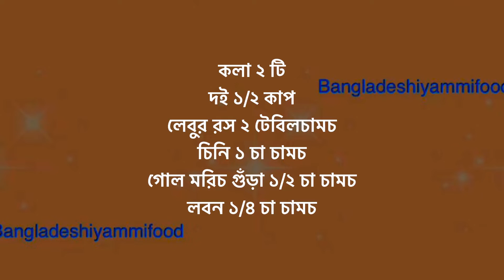Spicy Bananas Mass || বাগার দিয়ে কলা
Bananas 2
Yogurt 1/2 cup
Lemon juice 2 tbsps

কলা ২ টি
দই ১/২ কাপ
লেবুর রস ২ টেবিলচামচ
চিনি ১ চা চামচ
গোল মরিচ গুঁড়া ১/২ চা চামচ
লবন ১/৪ চা চামচ

Tarka :
Kalijeera / Nigella sativa 1/4 tsp

সরিষা তেল ১ চা চামচ
জিরা গুঁড়া ১/২ চা চামচ
কালিজিরা ১/৪ চা চামচ

In a bowl add yogurt, salt, sugar & pepper. Mix it well.

Peel and cut banana.

Add bananas in the yogurt mixture. Mix it well.

In a pan add oil, cumin & kalijeera. Fry for few seconds.

Pour into the yogurt.